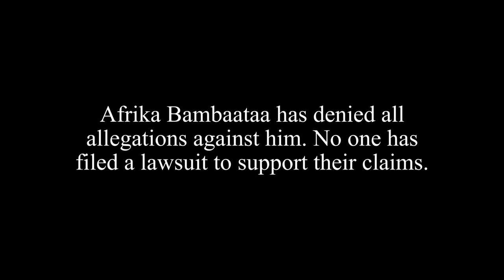Trapped in a Culture, Afrika Bambaataa and the Zulu Nation, Part 16 of 44, Michael O’Keeffe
The New York Daily News ran extensive coverage of the Afrika Bambaataa story. Journalist Michael O’Keeffe tells us why.

More on the lawsuit against Afrika Bambaataa and the Zulu Nation